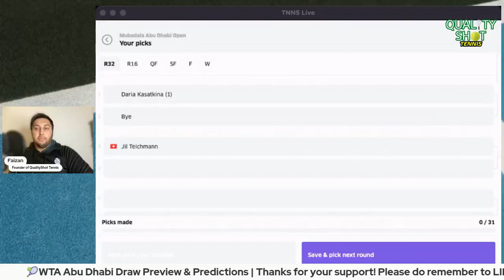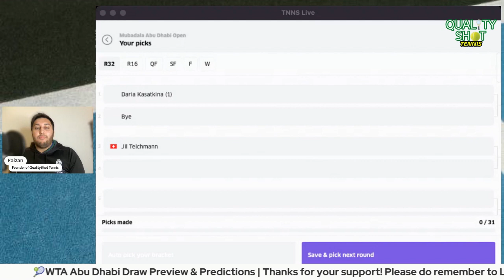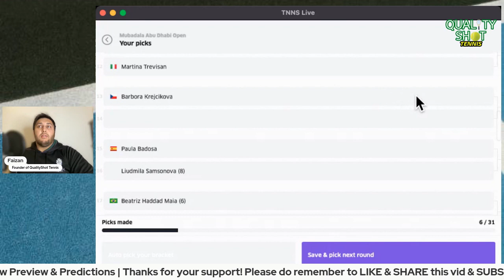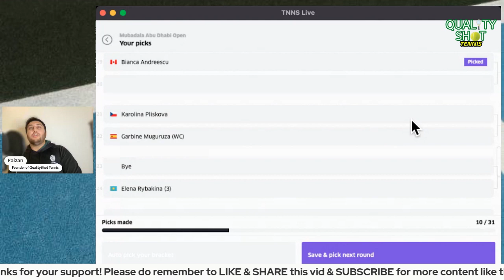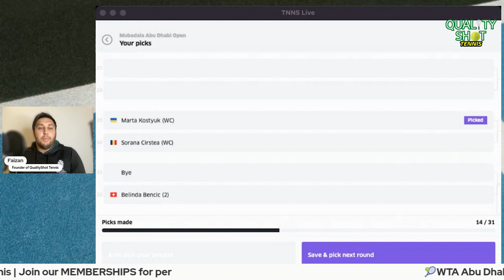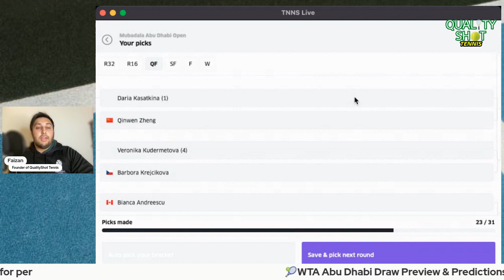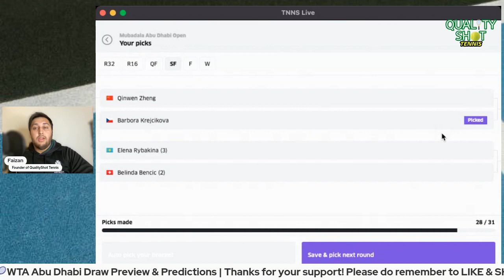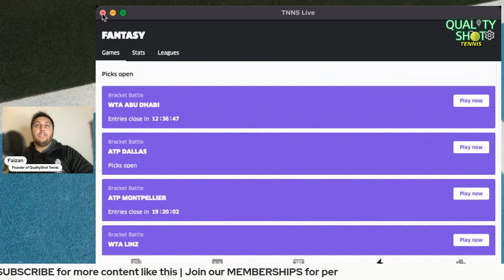🎾WTA Abu Dhabi 2023 Draw Preview & Prediction | Rybakina favourite? Badosa, Krejcikova & Bencic in